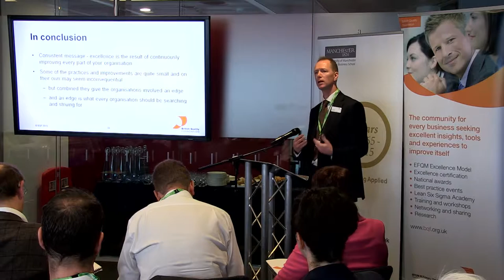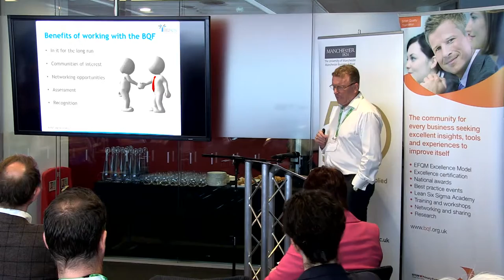2015 Excellence Research launch event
In 2014 Manchester Business School (MBS) conducted an extensive Excellence research project on our behalf. In May 2015 we officially launched the research at an event held at The Siemens Crystal in London.

See and hear what some of the delegates thought of the research in this short montage video.

The research provides insights into contemporary business excellence practices to further develop understanding of what it looks and feels like and how it benefits business.

The work in both projects focuses on emerging areas of business excellence comprising new ideas, concepts and practices identified in extensive reviews of current practitioner and academic literature.